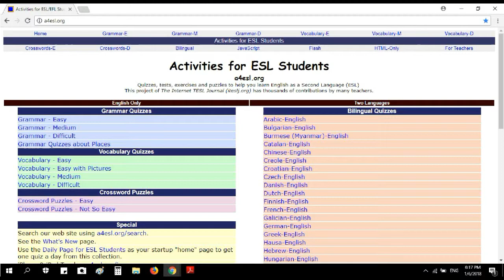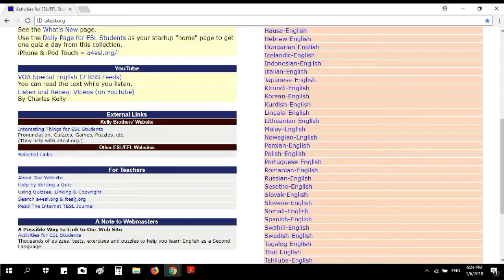Activities for ESL Students website video review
Please enjoy and like hehehe